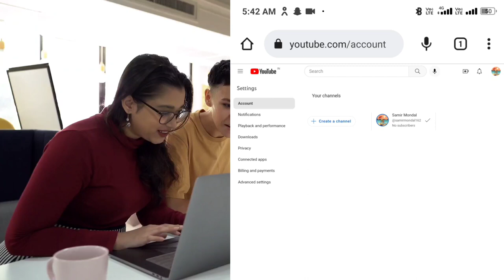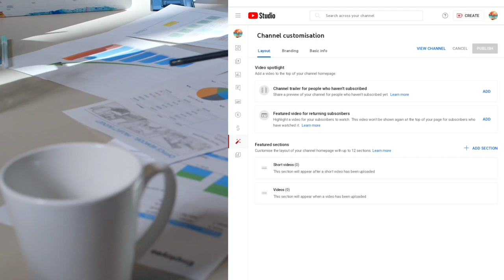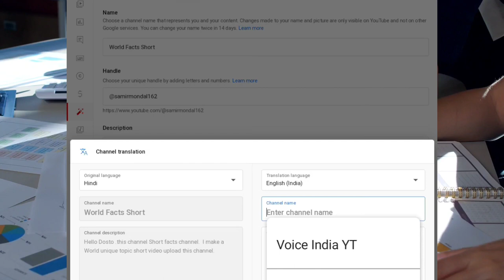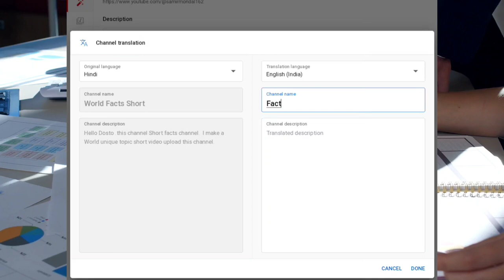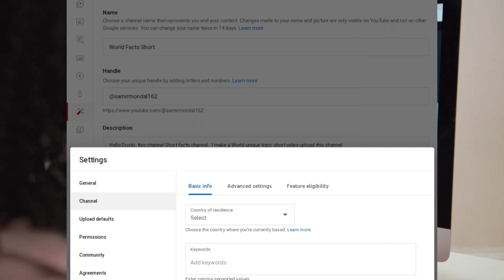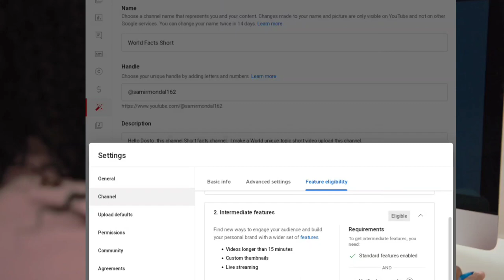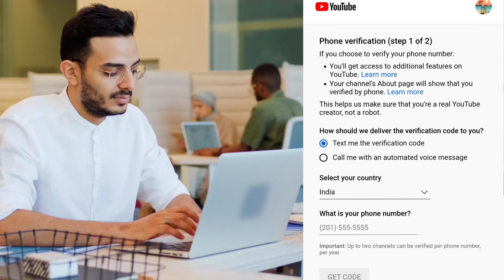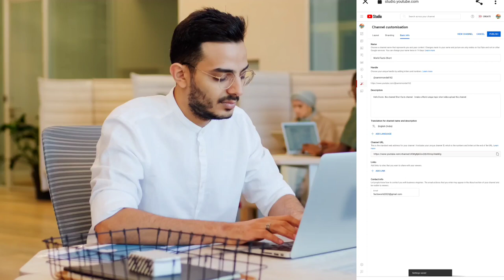How to creat a new channel || New Channel create Apner Smartphone Diye || smtechmastermind #2023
How to creat Your channel || New Channel create Apner Smartphone Diye || channel #2023

youtube channel kaise banaye 2022 today
youtube channel kaise banaye 2023 today